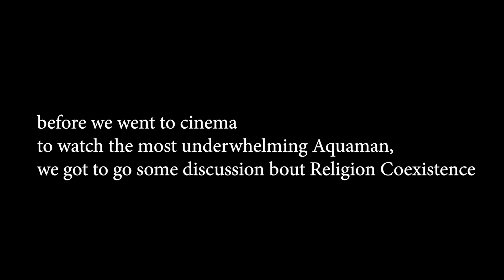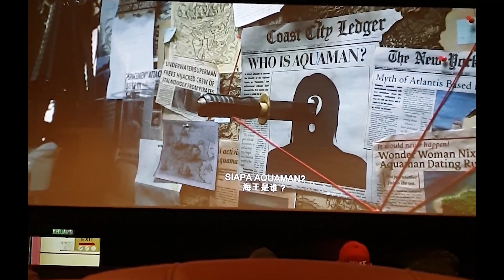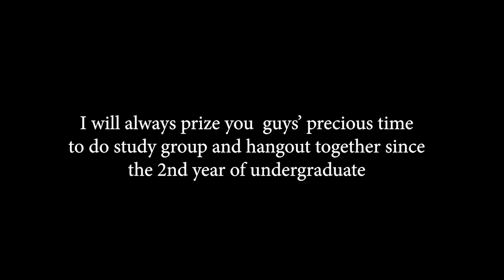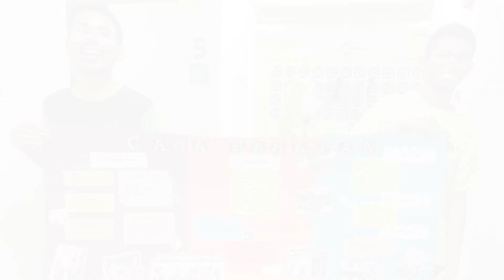Last Lepak-ing with my friends + OUR WEIRD AQUAMAN REVIEW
follow me @geraldrazak